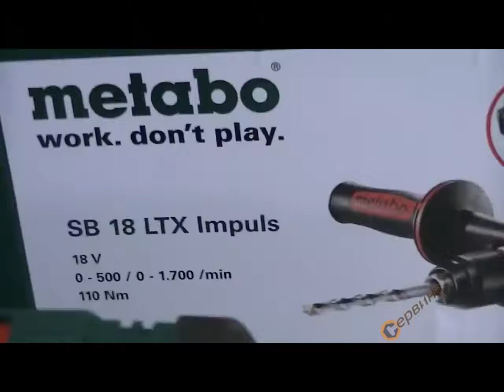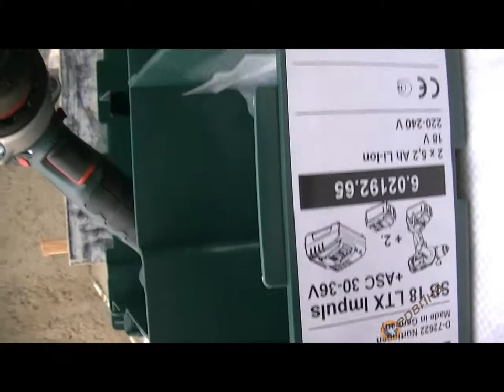Акумулаторен ударен винтоверт Metabo BS 18 LTX Impuls 602192650 - 18V/5.2Ah Li-Ion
- Двускоростна ударен професионален винтоверт - Impuls duty
- Режим на работа: пробиване, ударно пробиване, завинтване
- Variospeed(V) електроника
- Регулиране на въртящия момент: 1.5 - 25 Nm
- Бързозатягащ патронник Futuro
- Pulse режим: за пробиване на гладки повърности и развинтване на стегнати винтове
- Диаметър на шийката ф43
- Precision Stop: електрически въртящ момент на съединителя
- Здрава лята алуминиева кутия за оптимално разсейване на топлината и издръжливост
- Патентована технология на зареждане - Air-cooled
- Включване на съединителя при достигане на желания въртящ момент
- Лек и компактен за пробиване и завиване